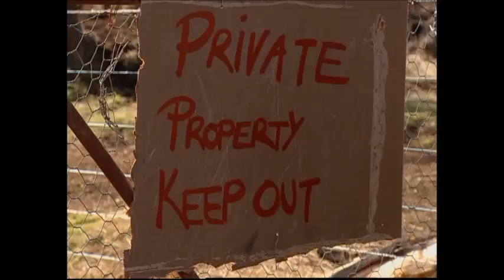Wild Valley (2005) Part 2.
Wild Valley is set amongst the wooded hills and open plains of the Victorian high country. Craig and Tahnee are licensed brumby runners; they help to maintain a sustainable number of herds by capturing and breaking in some of the wild horses.
Living amongst the beautiful wilderness of the high country, Craig and Tahnee plan to marry outdoors in just a few weeks' time. But nature has other plans for them. Vast, marauding bushfires sweep the terrain, scuppering their immediate wedding plans and threatening, not just their home but their very lives.
Craig and Tahnee reveal how close they came to death, and how they managed to escape the ferocious flames. The couple must now somehow deal with the grim aftermath of the fires. The terrifying experience of the fires, and the predicament of the brumbies, inspire Craig and Tahnee to pursue a dream: to create a sanctuary for the brumbies. Here, the horses will be free from the threat of starvation and illegal hunting.
But first, the couple has more pressing plans to get off the ground, like preparing for their long awaited wedding. So they make a trip to Melbourne, where negotiating city streets doesn't come as naturally as lassooing wild horses. The nuptials will begin their life together under the big moonlit sky, watched over by the stars.
Production Details
Producer/Writer/Director Alan Lindsay, Executive Producer for ABC TV Dasha Ross.

Rating:    G